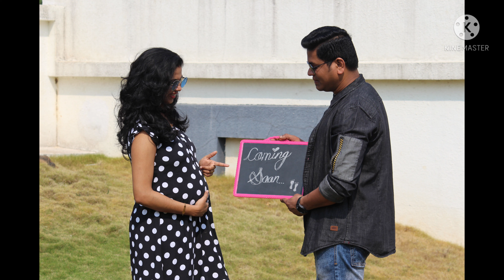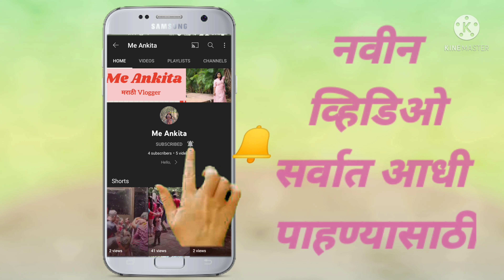डोहाळे जेवण सोहळा |Pooja's Baby Shower|कुणी तरी येणारं ग|Vlog 11|Marathi Vlogs|Maharashtrian Rituals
नमस्कार,
धन्यवाद.

Music in this video
Listen ad-free with YouTube Premium
Song
Dil Se Bandhi Ek Dor
Artist
Pamela Jain
Album
Label Engine (on behalf of Desh Music); Songtrust, and 3 Music Rights Societies
Song
Janma Baicha
Artist
Chorus
Album
Kaksparsh
Rajshri Music (on behalf of Video Palace); Rajshri Music Publishing, Polaris Hub AB, LatinAutorPerf, and 7 Music Rights Societies